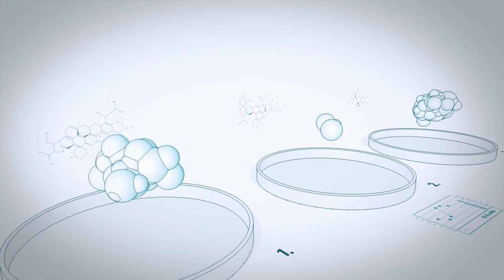Navy SEAL Marcus Capone & Wife Amber - Helping Veterans Heal PTSD & More Through Psychedelic Therapy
0:00 Introduction
3:40 Marcus & Amber's Story
9:30 Marcus' Tour of Duty & PTSD
14:00 Brain Injuries, PTSD & More
19:30 Amber's Journey
23:30 Psychedelic Therapy's Role in Healing
31:20 Plant Medicine As A Portal
37:00 Reconnecting With Marcus Post-Psychedelic Therapy
41:10 Plant Medicines They've Experienced
44:50 VETS

EPISODE DESCRIPTION:
Marcus and Amber Capone have a 20+ year history of never giving up on one another. Marcus is a retired Navy SEAL who left the military in 2013 after multiple combat deployments.  Upon returning home Marcus dealt with countless challenges including depression, isolation, cognitive impairment, and TBI (traumatic brain injury). After exhausting every specialist, brain clinic, and pharmaceutical option with no answers and deepening darkness, Amber explored one last option before giving up hope. Based on the successful experience of a fellow SEAL, Amber and Marcus decided he should undergo a plant medicine experience outside the US. An intervention the couple attributes to saying his life as well as their family. As a result of his profound transformation, they founded VETS (Veterans Exploring Treatment Solutions) in 2019, a non-profit to help veterans access these alternative plant therapies. Join me as Marcus and Amber share their remarkable story and how they are on a mission to help his fellow servicemen and women find their way back to themselves.

Learn more about and support the incredible work of VETS